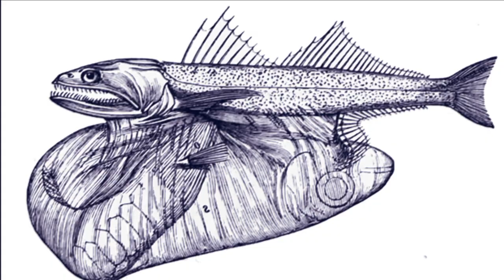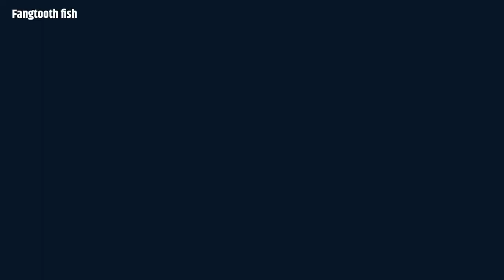Top 14 Creatures From The Deep Sea That Will Absolutely Give You Nightmares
Barreleye
This futuristic-looking fish is named for its barrel-shaped, tubular eyes that are directed upwards to detect prey. The eyes are encased by a huge, transparent dome of soft tissue. And the barreleye's eyes aren't those deep shadows close to its front

black swallower
The very mention of this deep-sea creature would send chills down anyone's spine. Although having a thin appearance, the black swallower possesses a large, expanded stomach that can accommodate prey that is over twice as big and ten times as heavy as it.

Chimaera
Common names for this mysterious ocean floor creature include ghost shark. Since they were only recently seen on camera for the first time in their natural environment, nothing is known about these chimaeras

Gulper eel
This eel-like creature, 3,000 meters below the surface of the water, is covered in a black, velvety skin. The gulper's massive, pouch-like mouth, which can be expanded wide enough to swallow a fish considerably larger than itself

Anglerfish
The deep sea variants of anglerfish have nightmare mouths full with long, fanged teeth, just like in Finding Nemo. They often hunt prey,by waving a fleshy protrusion from their head around, like a fishing lure in order to draw prey

Spiny crab
These spiky crabs prowl the ocean floor at depths of up to 2,400 meters. They can easily catch, rip apart, and feast on live prey because to their quick movements, grasping claws, and armored bodies

Stargazer.
This organism appears to be more placid than the other aquatic life on this list. But don't let its appearance mislead you. The stargazer typically uses its enormous mouth to suck in unsuspecting prey while concealing itself in the sand of the ocean.

Sea spider.
There are more than 1,300 recognized species of sea spiders that can be found in shallow seas, as well as areas that are 7,000 meters deep. If that doesn't make you queasy, consider that the length of their legs,can vary from a minuscule one millimeter to over 25 centimeters

Giant isopod.
The enormous crustaceans known as giant isopods have an alien appearance. Although they typically scavenge, they have been observed using their four sets of jaws to consume live animals. They also have seven pairs of legs

Pacific viperfish
The top predator is this deep-sea creature. The viperfish uses photophores on its dorsal spine to entice unsuspecting food before snatching them up in its long, needle-like fangs. Certainly not a critter you ought to play with with.Their mouths are too small for the large fangs of the viperfish. Instead, they revert to curling on the outside, giving them an even more grotesque appearance.

Fangtooth fish
One of the fish found to have survived in the deepest waters, is this frightening being. It has been observed as far below sea level as 5,000 meters, where the pressure is 500 times higher than on surface.In relation to the size of its body, the fangtooth has the biggest teeth of any marine animal, earning it another distinction. In fact, the fangtooth is unable to completely seal its mouth due to how disproportionately huge they are

Atlantic wolffish.
The origin of the name of this bottom-dwelling wolffish is obvious. Its jaws are equipped with four to six fang-like teeth, and behind those are another three rows of crushing teeth. The Wolffish also has numerous serrated teeth scattered throughout its throat.

Goblin shark
This goblin shark is another creature from the deep that looks ancient. The most horrifying aspect of this deep sea creature, which has a large snout and needle-like fangs, is its extremely extensible jaws. They have the ability to quickly advance and seize their victim.The pinkish hue you see is actually a direct view of the insides of the goblin shark because of its semi-transparent skin.

Vampire squid
This enigmatic species, with a scarlet body, is supposed to live at depths of up to 900 meters, where there is no light. The vampire squid can easily survive under these suffocating conditions, when oxygen saturation may only reach 3%,